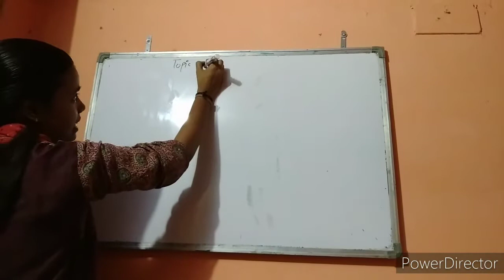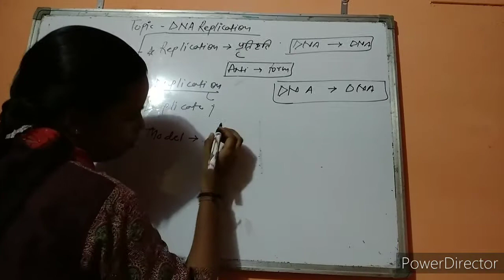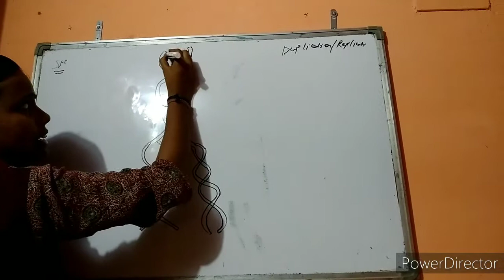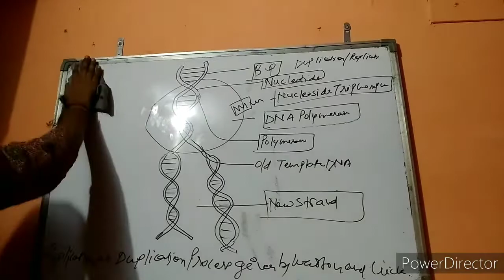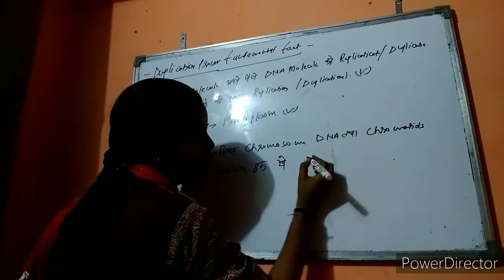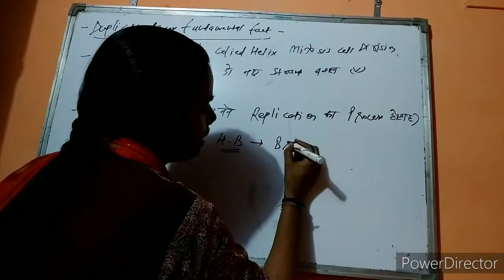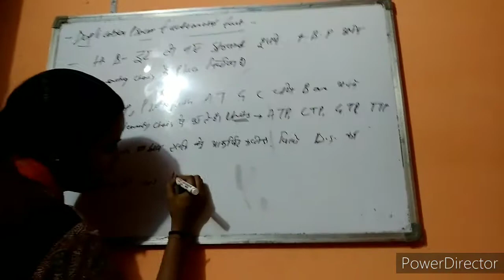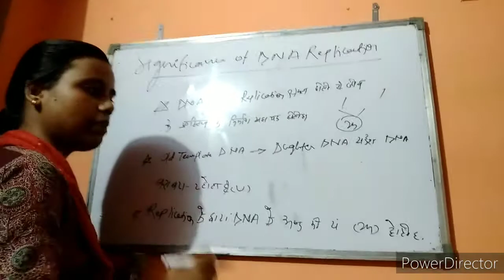आनुवंशिकता का आणविक आधार molecular basis of genetics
Unit -- आनुवंशिकता का आणविक आधार ( molecular basis of genetics )
Topic - D.N.A replication ( D.N.A की प्रतिकृति )
for 12th class students
qsn ko puche jane ka trika --

qsn -what is D.N.A replication ,explain according to waston and crick ?